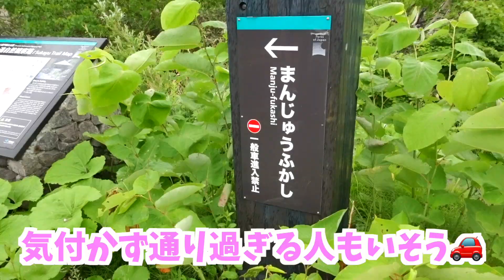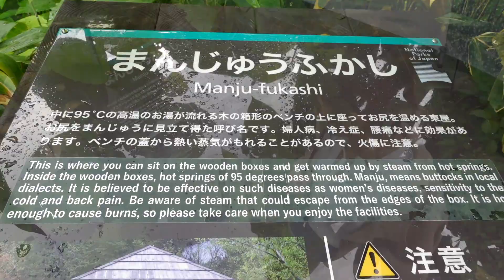【謎の温泉】まんじゅうふかしでお尻が喜ぶ旅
まんじゅうふかしって謎の温泉、みんなは知ってた？ ポカポカだからお腹もお尻も大喜び😆 近場に旅行してきた気分になったあ✨

▽田中なつきの秘密が覗けちゃうFOLLOW ME

　→nachangagaga

▼ファンレター・プレゼント送り先はこちら！
〒107-6228
UUUM株式会社 田中なつき/なっちゃん宛